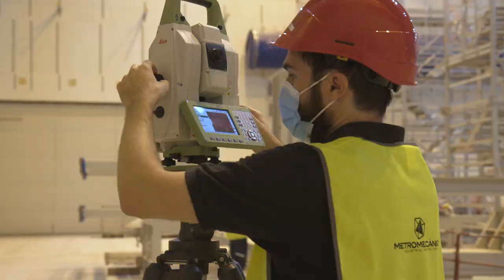Largest tokamak component installed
On 31 August, the lower cylinder of the ITER cryostat was lowered into the assembly pit.
The ITER cryostat—the largest stainless steel high-vacuum pressure chamber ever built (16,000 m³)—provides the high vacuum, ultra-cool environment for the ITER vacuum vessel and the superconducting magnets.

Nearly 30 metres wide and as many in height, the internal diameter of the cryostat (28 metres) has been determined by the size of the largest components its surrounds: the two largest poloidal field coils. Manufactured from stainless steel, the cryostat weighs 3,850 tonnes. Its base section—1,250 tonnes—will be the single largest load of ITER Tokamak assembly.

The cryostat has 23 penetrations to allow access for maintenance as well as over 200 penetrations—some as large as four metres in size—that provide access for cooling systems, magnet feeders, auxiliary heating, diagnostics, and the removal of blanket sections and parts of the divertor.